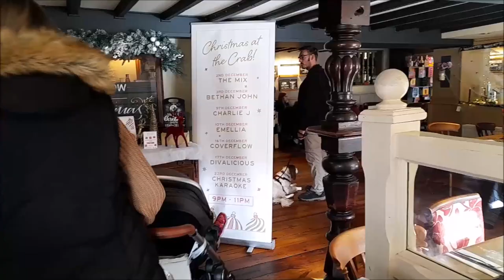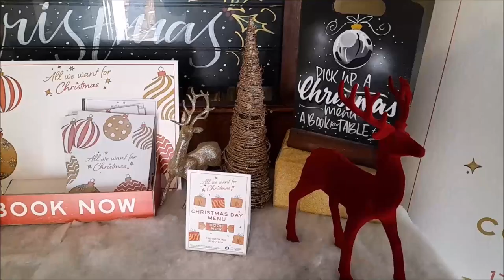ПОЧЕМУ ОН ТАК ПОСТУПИЛ СО МНОЙ?.. ИСТОРИИ ИЗ ЖИЗНИ.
ПОЧЕМУ ОН ТАК ПОСТУПИЛ СО МНОЙ?..  ИСТОРИИ ИЗ ЖИЗНИ. РАССКАЗ  НАТАШИ